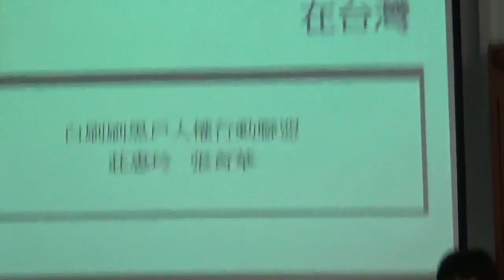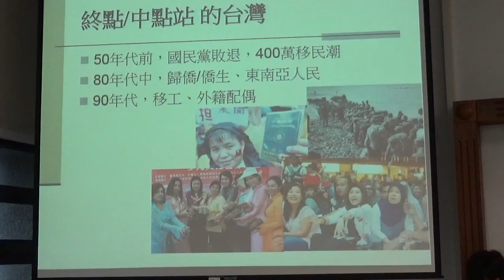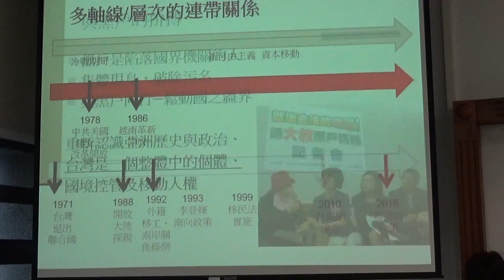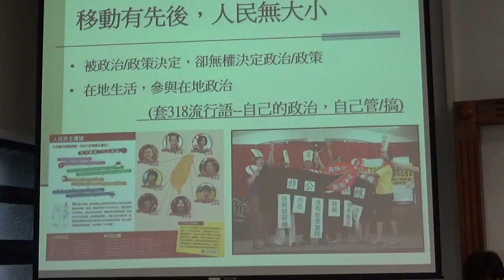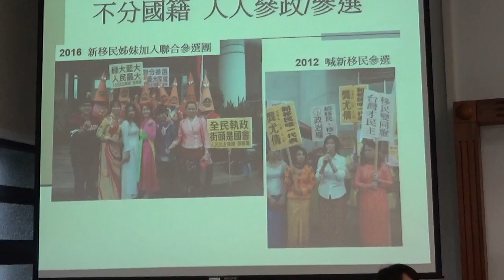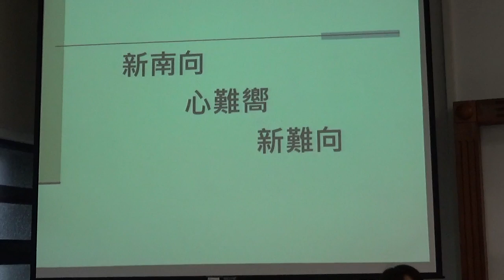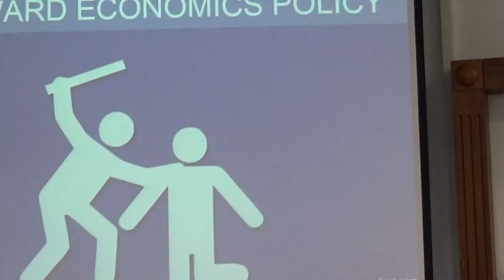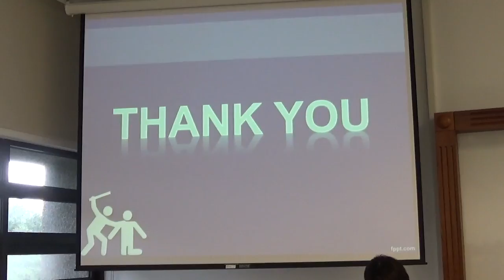2、與談：張育華、莊惠玲、周漢威、阮文雄（20160702新南向政策與移民人權）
因應新政府提出新南向政策，強調「在科技、文化與經貿等各層面，和區域成員廣泛交流合作，尤其是增進與東協、印度的多元關係」；適逢永社成員楊聰榮教授新書《太平洋國家研究新論：區域、國家與族群》出版，從區域、國家與族群三個層面，以臺灣為基地，放眼太平洋島嶼及其民族，探討新興國家、各個族群融合等議題。

　由於臺灣社會當中的移民移工有很大一部份來自東亞、南亞，也因此產生許多國際互動，究竟「新南向政策」中對於在臺移民及移工等相關議題有何看法？臺灣社會對於這項政策的各個面向有何期待？移民移工本身能否在新的政治環境當中得到更多政治空間？臺灣的國際關係又如何透過區域關係的強化而進一步提升？

　為探討新政府的區域政策、新南向政策，促進臺灣對於移工移民的制度修正和社會改革，乃至於更瞭解東亞及南亞區域現況，永社擬於07/02（六）下午舉辦「新南向政策與移民人權」座談會，邀請倡議團體、政、法、性別、區域研究等專家學者，期待能釐清政策，給出建議，為促進臺灣社會及國際關係的進步貢獻一份心力。

時間：07/02（六） 14:00-17:00
地點：臺大校總區法律學院霖澤館1304教室（復興南路與辛亥路口，近捷運科技大樓站）
主辦單位：永社
協辦單位：法律扶助基金會

主持：
鄭文龍／律師、永社理事

報告人：
楊聰榮／永社論述委員、臺灣師範大學應用華語系副教授

與談人：
　張育華、莊惠玲／白刷刷黑戶人權行動聯盟代表
　周漢威／法律扶助基會會北部專職律師中心主任
　阮文雄／天主教新竹教區越南外勞配偶辦公室代表
　林若雩／淡江大學東南亞研究所副教授